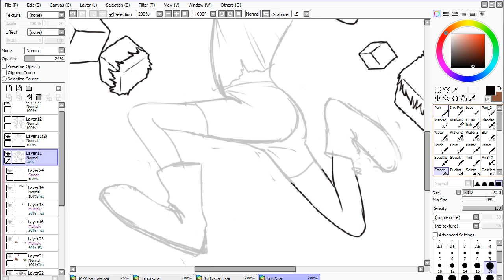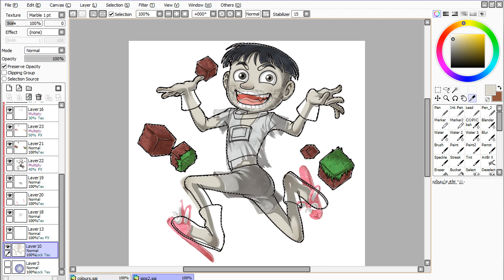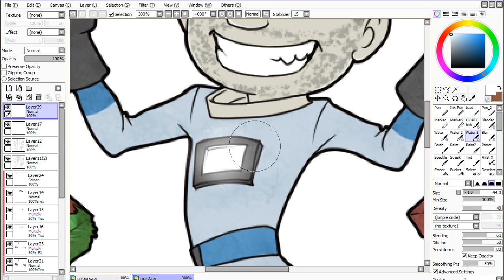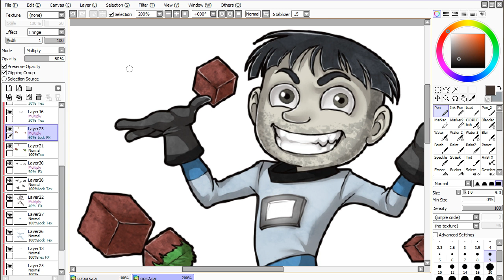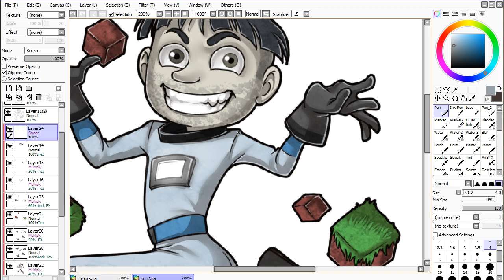The Yogscast and Friends Redraws - Sips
Here's the fourth part of my Yogscast Minecraft avatars update project. Sips's avatar needed a nearly complete redraw.
Sorry for the posting break. I don't have much time to draw lately.